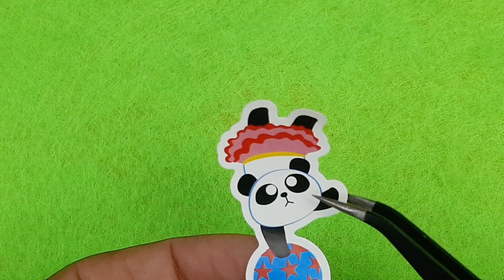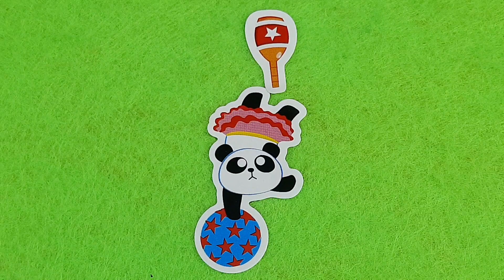sticker doll, 600, minutes Satisfying with Unboxing Hello DIY, craft asmr, cute sticky coloring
EASY CRAFT IDEAS | School Craft Idea/ DIY Craft/ School hacks/ Origami craft/paper mini gift idea. DIY Kawaii stickers/ How to make stickers at home/ Handmade stickers /7 easy diy kawaii stickers,  Sticker dolly dressing , Fantasy model sticker, CUTE UNICORN STICKERS / HOW TO MAKE UNICORN STICKERS / DIY PAPER STICKER / DIY HOMEMADE STICKERS, DIY Paper Dolls & Crafts, Paper Dolls make story about Dress Up, Christmas day, new year', santa claus, happy new year , birthday, valentine, halloween,